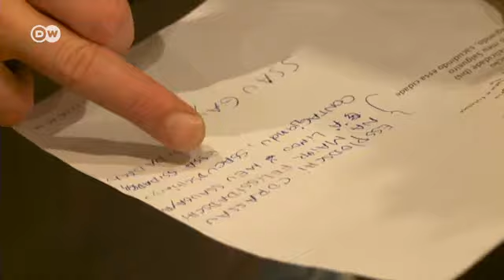Acadêmicos do Salgueiro "explode corações" na Alemanha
Além de participar da abertura do tradicional carnaval de Colônia, que acontece todo 11 de novembro, a escola de samba deu um workshop para percussionistas e se apresentou com duas bandas alemãs durante o Festival Grooves United.